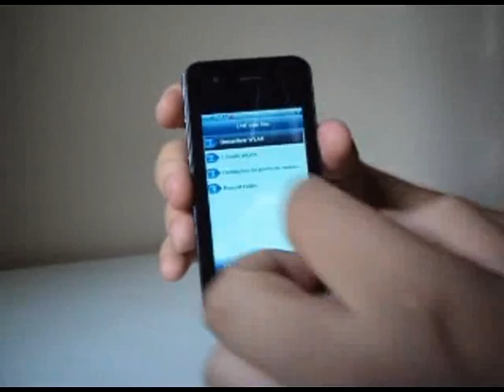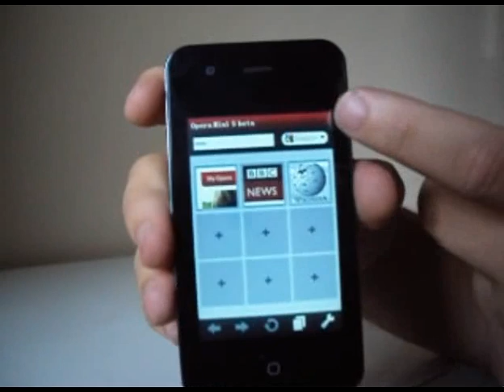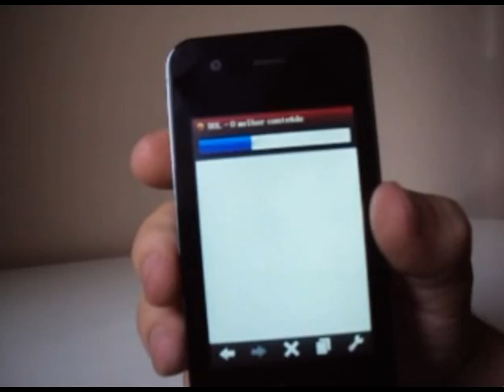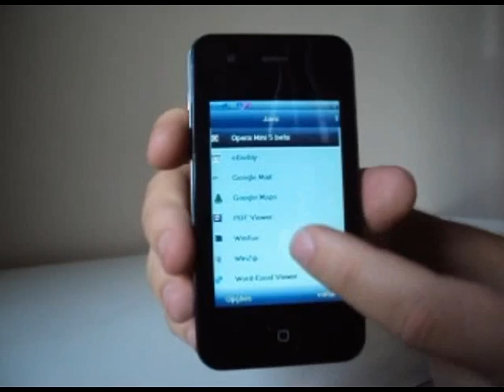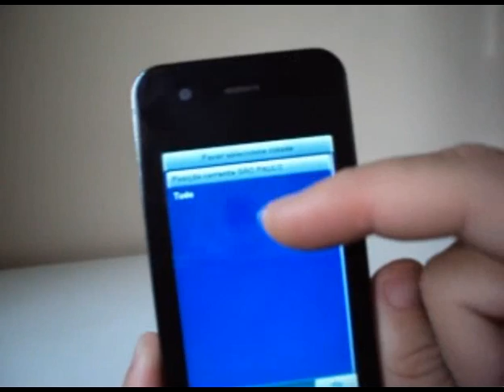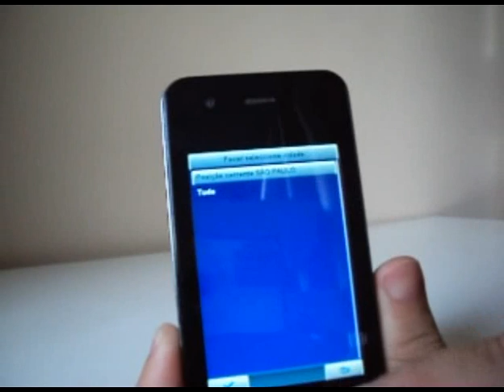ML 148280157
Video Migrado